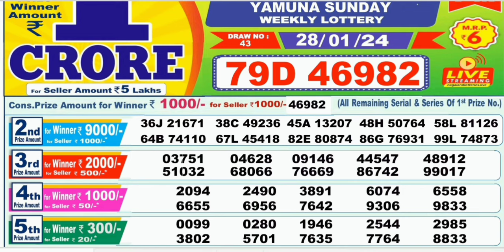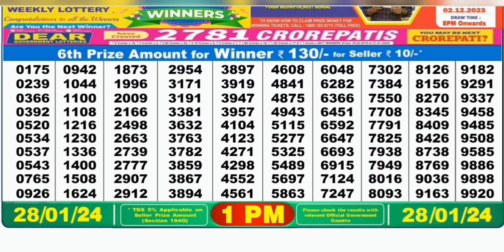Nagaland lottery result today 1pm 28/01/2024 - morning Nagaland State Lottery Result Pdf.